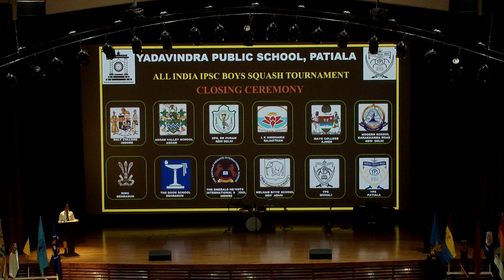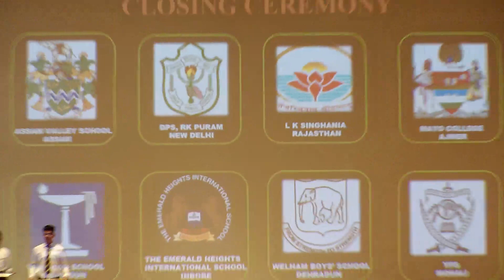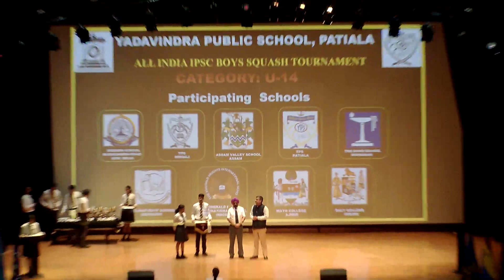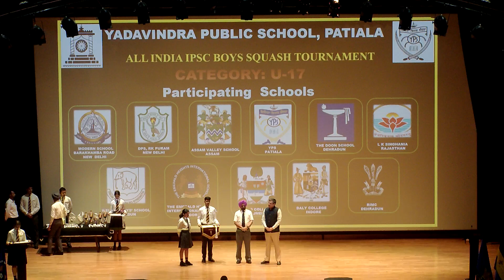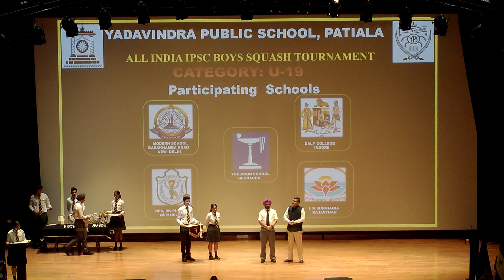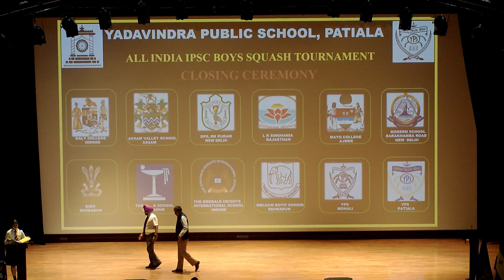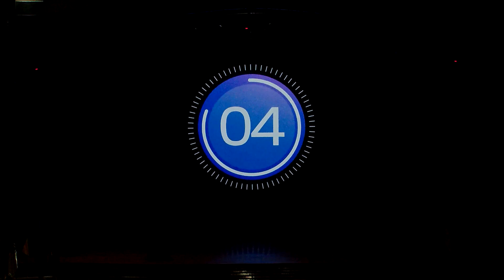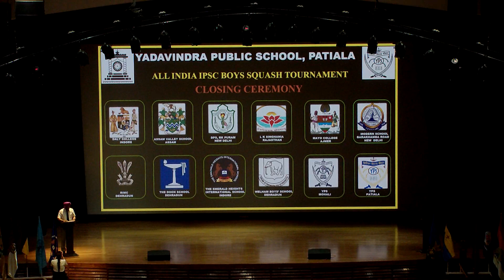YADAVINDRA PUBLIC SCHOOL, PATIALA -ALL INDIA IPSC BOYS SQUASH TOURNAMENT - 2023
YADAVINDRA PUBLIC SCHOOL, PATIALA |
ALL INDIA IPSC BOYS SQUASH TOURNAMENT - 2023
CLOSING CEREMONY